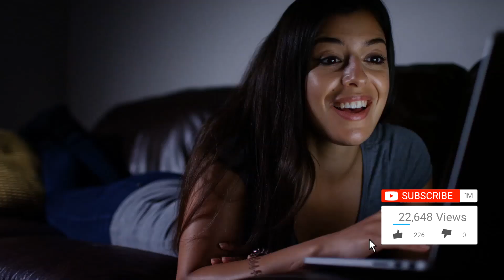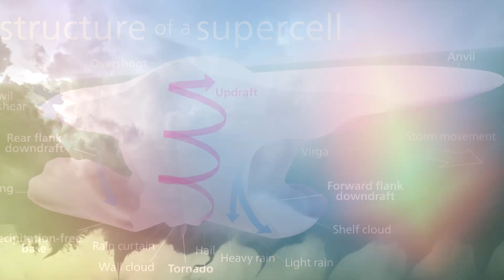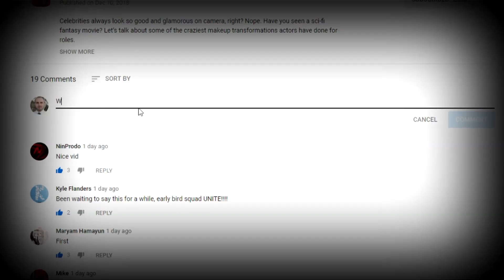19 UNUSUAL Cases Of Natural Phenomena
You know about rain, sleet, snow, earthquakes, and volcanoes--but how about the things you don’t hear about often? The things that happen in very rare corners of the world that are all Mother Nature’s doing?

7. Light Pillars
  Light pillars are vertical rays of light that extend above or below – or both - a light source, such as the sun, moon or human-made things like bridges or streetlights. When the reflection of light interacts with little ice crystals suspended in the atmosphere, light pillars are formed. The light pillars are categorized as halos since interactions with ice crystals cause them. They should not be considered light beams since light pillars do not occur directly above or below the light source, but instead are more of an optical illusion.

6. Steam Eruptions
  A phreatic eruption, more commonly referred to as a steam eruption, happens when magma heats the ground. This increased heat causes instant evaporation of steam in the water present, and voila, you have an explosion. Rock fragments also blast into the air with the steam, resulting in low-relief craters known as “maars.” In 1980, Mount St. Helens experienced hundreds of steam eruptions when the volcano erupted.

5. Bioluminescence
  Bioluminescence occurs thanks to marine plankton called Dinoflagellates. Dinoflagellates use luminescence as a defense mechanism and are also carried by algal blooms in different areas of the world. The algal blooms that host the tiny organisms create the glow when the dinoflagellates become disturbed – only lighting for a second, but longer if they’re super disturbed. For instance, boats usually create the biggest disturbance and make a much longer glow. There are also many marine animals that share in the bioluminescence – including fish, jellyfish, crustaceans and comb jellies.

4. Eucalyptus Rainbow
  Native to the forests of Southeast Asia, the Rainbow Eucalyptus tree (or the Mindanao gum as it’s known in the Philippines) is a tall tree with multi-colored bark. These trees grow as high as 250 feet or 80 meters and 6 feet or 2 meters wide at the most. Once a year, they sprout evergreen foliage, and the outer bark is shed to reveal a bright green inner bark. Once the tree matures, its bark may feature colors like orange, purple, and blue.

3. Fairy circles
   A fairy circle, also known as an elf circle or pixie ring, are rings or arcs of mushrooms that may grow over 33 feet in diameter. Usually found in forests, these magic circles have had their share of folklore surrounding them. In German lore, witches dance here in the nighttime. An Austrian tale has a dragon putting down his tail in the spot where the fairy circle exists, ensuring nothing but toadstools can live inside its boundaries for seven years. No matter what the tale is, almost all these stories warn against entering the circle, or bad things will happen to you.

2. Eye of the Sahara
  To take in the entire marvel of the Eye of the Sahara, you need an aerial view since it spans 25 miles or 40 kilometers. The Eye of the Sahara, also called the Richat Structure, sits on the Adrar Plateau in the Sahara Desert. Sedimentary rock comprises this elliptical dome, with siliceous breccia--broken fragments and cemented minerals of silicone--at its center. Humans officially discovered the Eye of the Sahara during the 1930s. In the 1960s, researchers theorized that the dome might be the result of an extraterrestrial impact. However, studies in the 2000s suggest the Eye probably formed from the inner part of the earth uplifting to the surface which then eroded.

1...